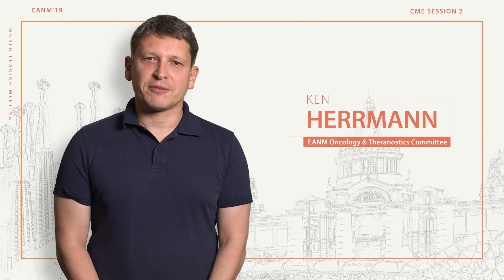EANM'19: Preview of CME Session 2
Ken Herrmann, Member of the EANM Oncology & Theranostics Committee, gives a brief insight into this years CME Session "NET – PRRT and More".

The EANM cordially invites you to the 32nd Annual EANM Congress in October 2019. This year, the congress will take place in Barcelona, Spain on October 12 - 16, 2019.